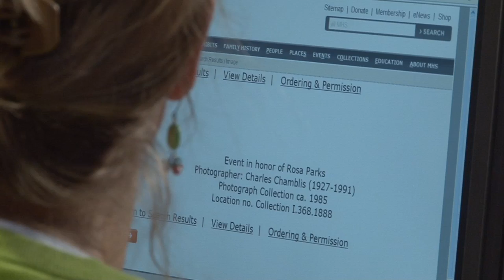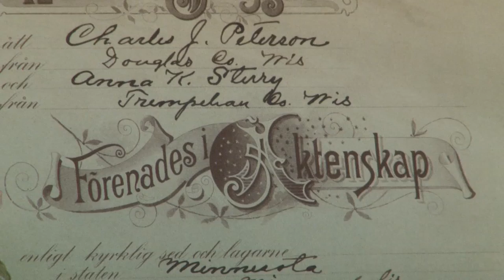1.) Why do Oral History?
Why is oral history important? What is oral history? How is it different than a simple interview?